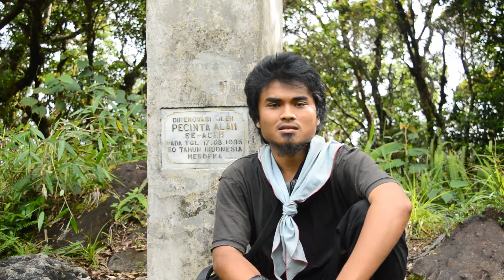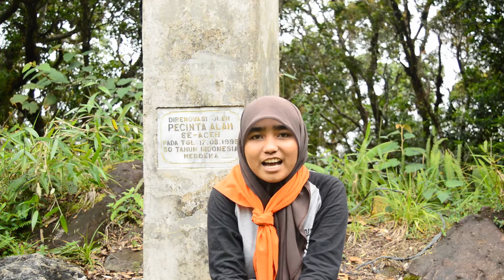20 tahun Mapala Umsu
20 tahun Mapala Umsu...